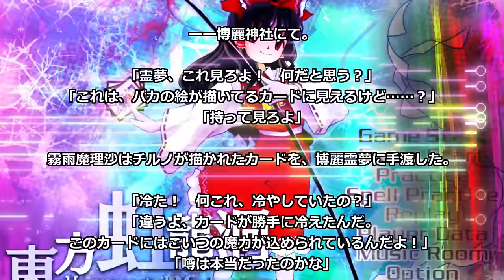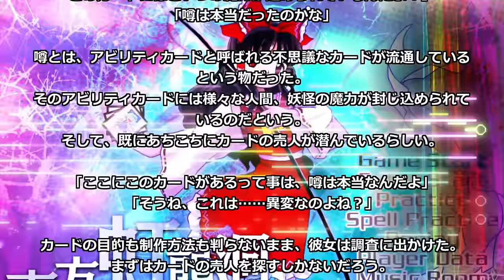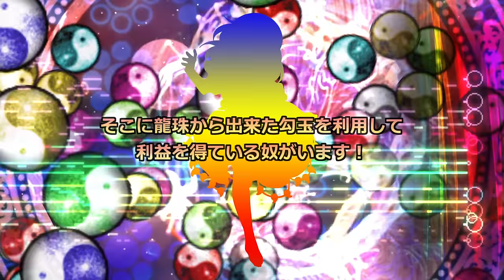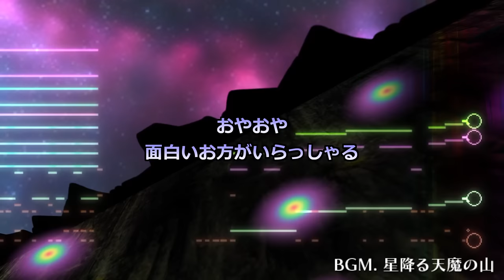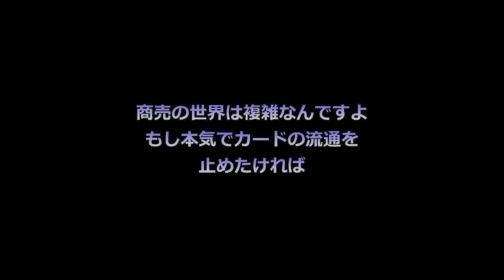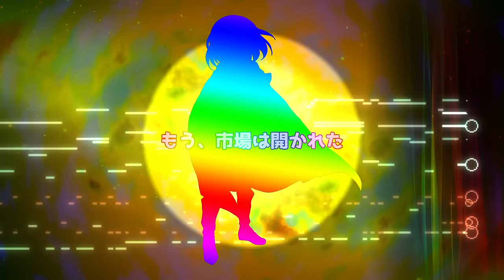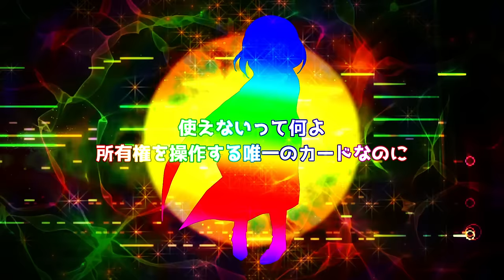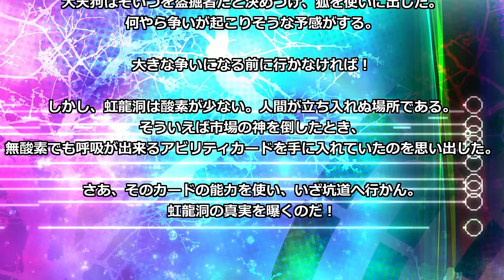東方虹龍洞をプレイした気になるメドレー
虹龍洞は今までの東方STGの中で一番楽しかったです。
楽曲も風神録と星蓮船のような明るさとどこかオシャレな感じがあってもう最高や。
ただ、アビリティカードを敵が使ってくる展開があったら良かったかなーって思うんです。
特に空白のカード。
追い詰められた千亦がなりふり構わず空白のカードを使用→自機が所持していた全てのアビリティカードの所有権を奪って最後のスペルカードとして使ってくる…みたいな。
そういう妄想を動画編集にぶち込みました。